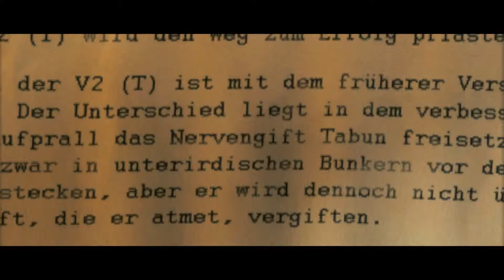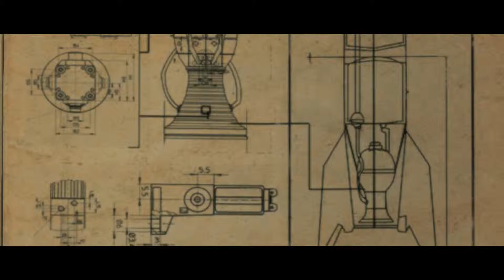Sniper Elite V2 Walkthrough Part 8 - Karlshorst Command Post (PC)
Details:
Sniper Elite V2 is a third-person tactical shooter that emphasizes a less direct approach to combat, encouraging the player as a sniper to use stealth and keep distance from enemy soldiers. Many of the single player levels allow multiple routes for the players to take, including multistory buildings and side streets to get vantage points and avoid direct firefights. Set in World War II, the player character utilizes appropriate weapons for the era. The sniper rifle is the primary weapon throughout the game, though additional side arms are available including submachine guns and pistols, silenced or not depending on the situation. In addition to hand grenades, the player can deploy them as tripwire booby traps, land mines and dynamite. Binoculars can be used to tag enemies in view, displaying their position and movements to player. When using the sniper rifle however, certain elements can determine the outcome of a shot, taking realistic ballistics into consideration including wind direction and strength and bullet drop potentially altering the shot through the scope. Bullets can ricochet off surfaces or targets and strike others. In different postures such as crouching or lying down on the front can also steady a shot, however the player character also has the ability to take a deep breath to further steady a shot and from their perspective slow down time. Another ability is when the player character is spotted, their last movements and position to the enemy is shown as a white-outlined figure, potentially allowing the player to escape that area and avoid further detection and alarms being raised.